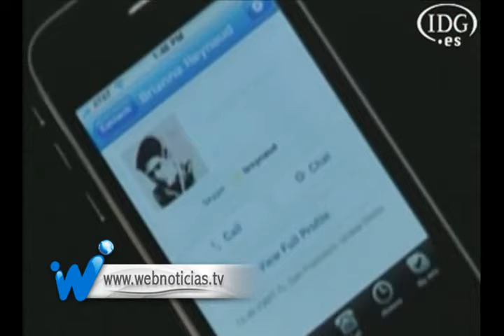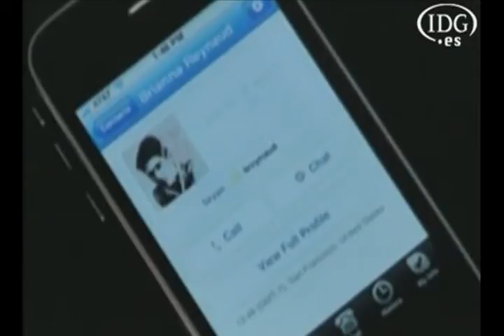Skype ahora en el Iphone